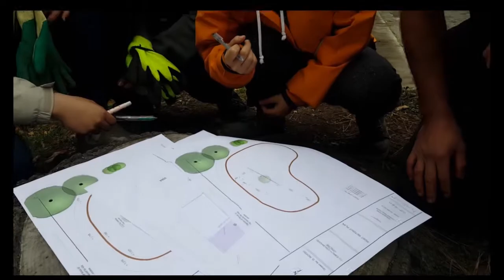LASC 393: Students' Video Highlights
Students were asked in LASC 393 to produce a 5-8 minute video showing the process followed, and their experience during, the planning and construction of a new playground for a local Early Childhood Centre.

This video is a collation of their amazing work and creative skills.

Music: The Freak Fandango Orchestra - "Requiem for a Fish" (Courtesy of freemusicarchive.org)